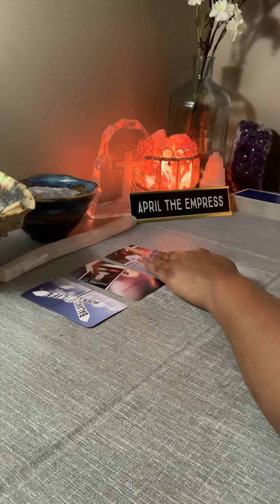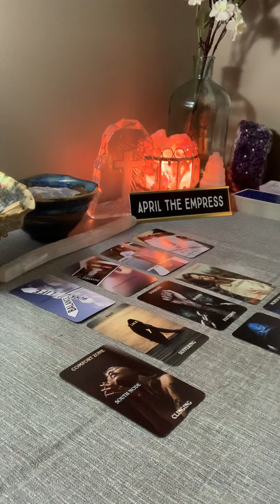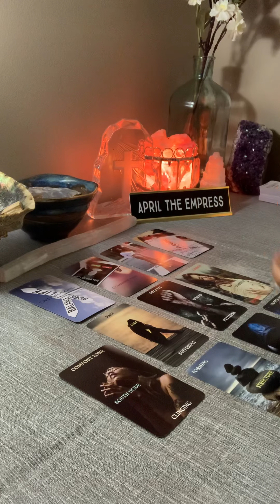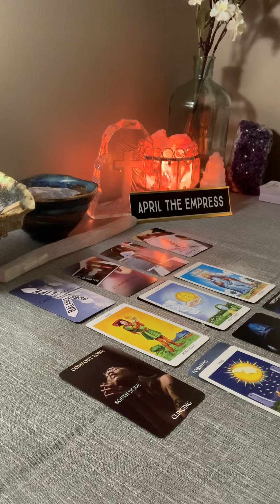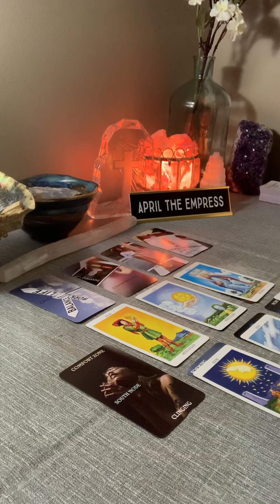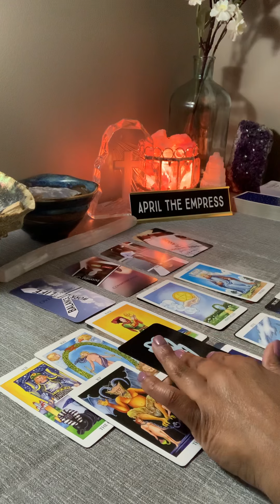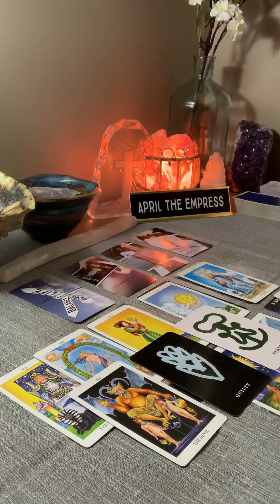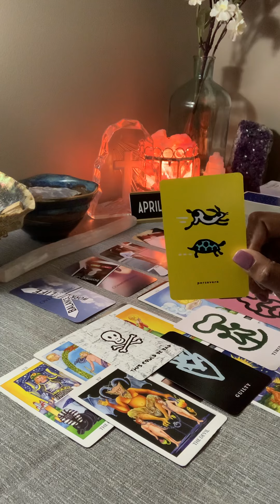PISCES-BONUS: THEY SACRIFICED THIS CONNECTION FOR MONEY AND STILL ENDED UP BROKEN‼️